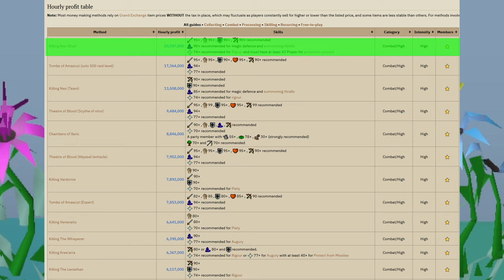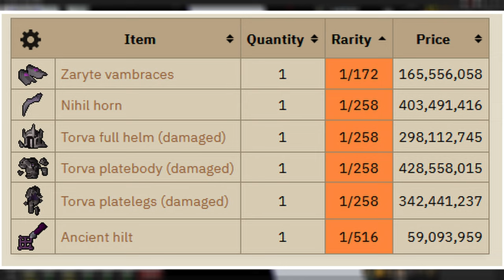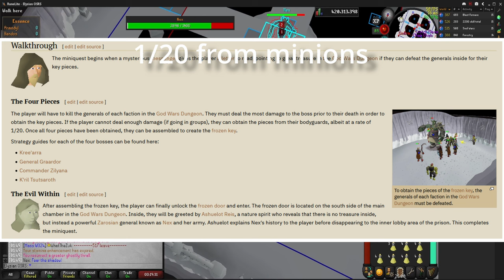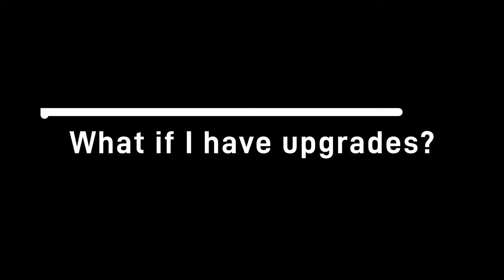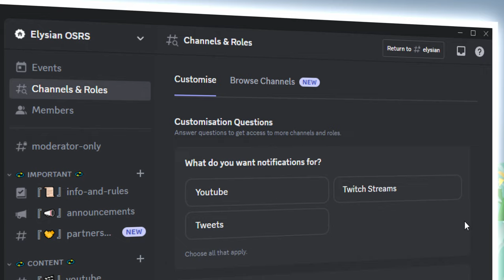The Last Nex Guide You Will Ever Need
Hopefully this Guide is worth the wait

Thanks very much for all your support!